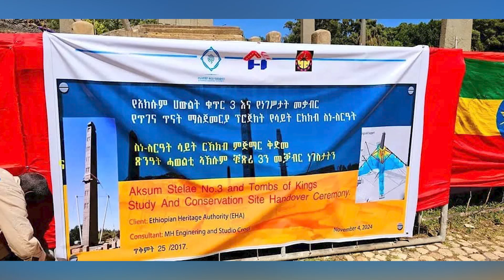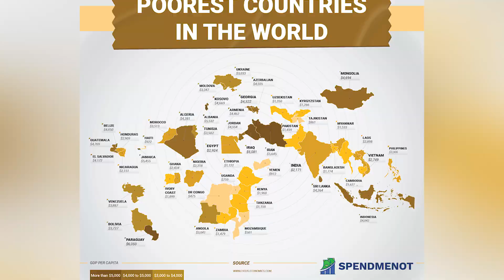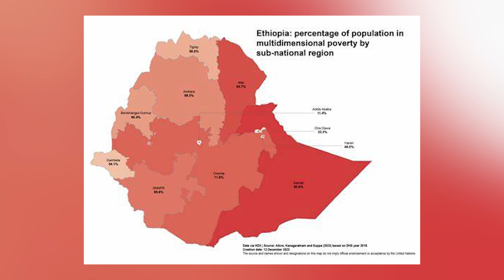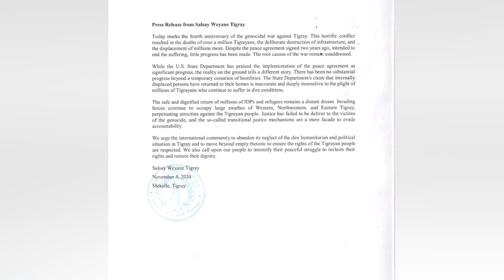ዘንፀላለየ ሓደጋ ሓወልቲ ኣኽሱም | ውድባት ትግራይ ንኣሜሪካ ሓቲቶም | 86 ሚሊዮን ህዝቢ ኣብ ድኽነት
Welcome to Lommi Television! @Lommi_Tv LommiTv Lommi News Today Lommi @gerea
At Lommi TV, We bring you the latest news, inspiring stories, and in-depth discussions on culture, technology, development, and more. Our mission is to inform, engage, and entertain our viewers with high-quality, diverse content created by a team of passionate professionals.
Stay updated with us and never miss a moment!
Thank you for being part of the Lommi Television community!